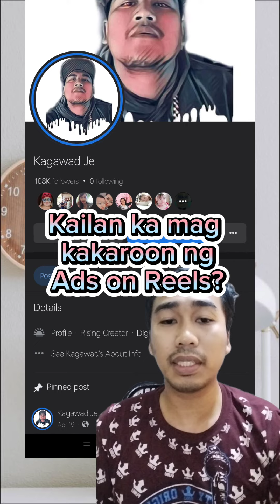Kailan ka mag kakaroon ng Ads on Reels?